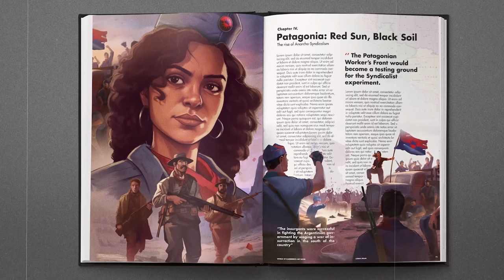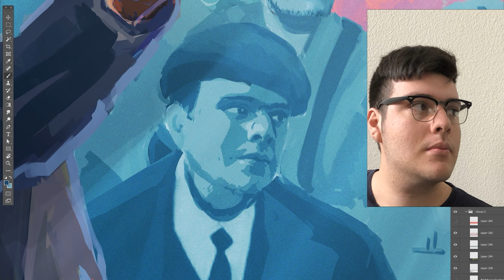World of Kaiserreich - Patagonian Worker's Front (Chile, Argentina)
[WORLD OF KAISERREICH: PATAGONIAN WORKER'S FRONT]

The World of Kaiserreich is an animated video series explaining the lore of the Hearts of Iron mod Kaiserreich. In the alt-history timeline of Kaiserreich, a German victory in WW1 changes the world as we know it.

In this episode, we look at the separatist Patagonian Workers’ Front. This left-wing faction emerged from a general strike turned revolutionary, but only endures with the support of foreign powers like Chile. Since throwing off the rule of Buenos Aires, Patagonia has become a frontline of the Anarcho-Syndicalist experiment. The border state has grown into a safe haven for Socialists, Anarchists and Syndicalists alike. Despite her struggles, Patagonia does not intend to simply survive, but thrive and spread her new ideology throughout all of South America.

In the arid mountains south of the Rio Negro, a Spanish revolutionary rallies her regiment to take up arms against the Buenos Aires government. Together, the rebels aim to bring liberation to workers in the entire continent – and perhaps, the entire world…

Illustration: Kurts & Vincent De Nil
Voice-Over: Rosie Garcia
Animation & Editing: Day The Editor
Special thanks to the Kaiserreich Mod Developers
Produced by: Vincent De Nil